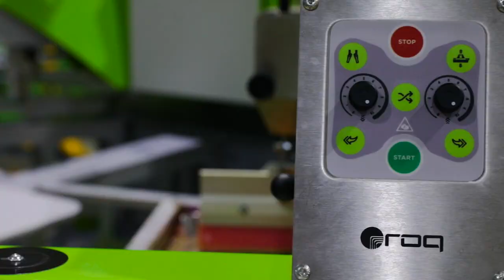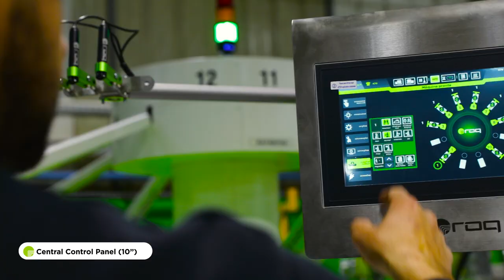Roq Next P12 XL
Take a look at the features of the automatic screen-printing machine NEXT.